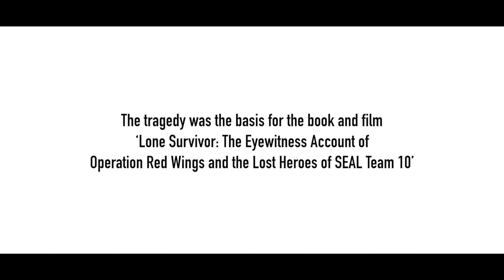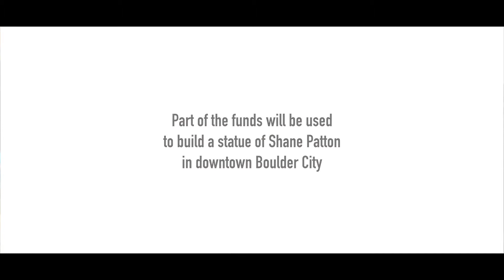That Others May Live Foundation | Spirit of Nevada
That Others May Live Foundation has a crucial mission: providing scholarships and other support to the families of military members who are killed or severely wounded. Our host, Sam, recently stopped by the Pro Gun Club in Boulder City for an event designed to honor these heroes and their family members.